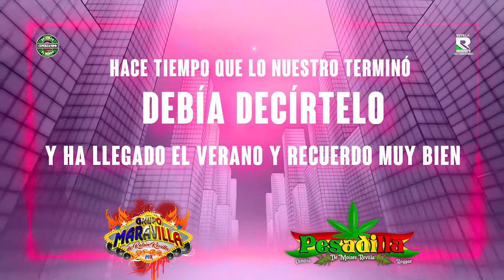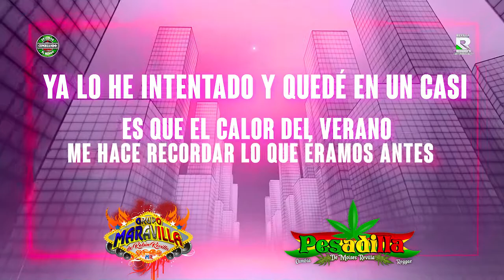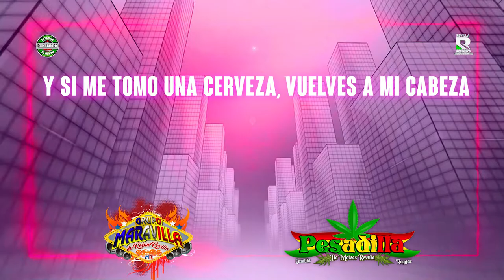GRUPO MARAVILLA FEAT GRUPO PESADILLA | SI ME TOMO UNA CERVEZA | LA CANCION VIRAL DEL TIK TOK